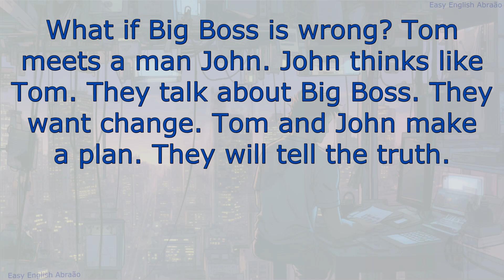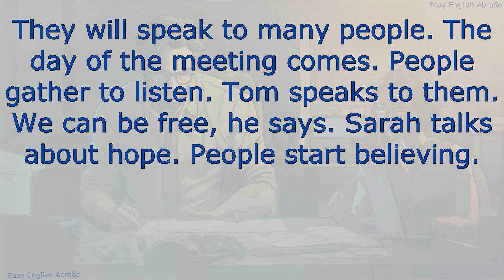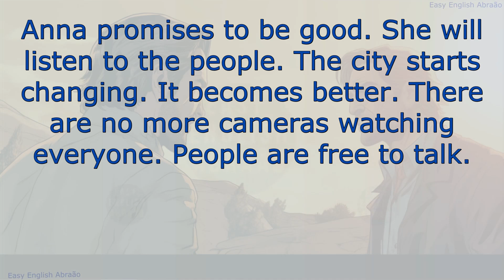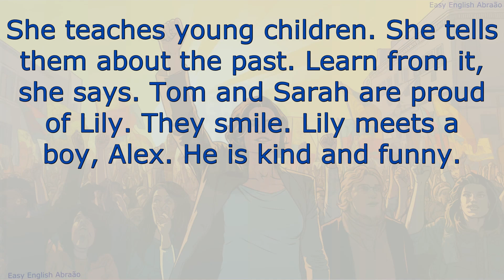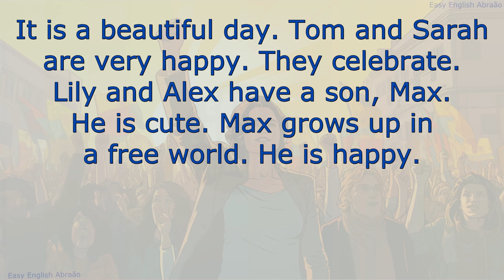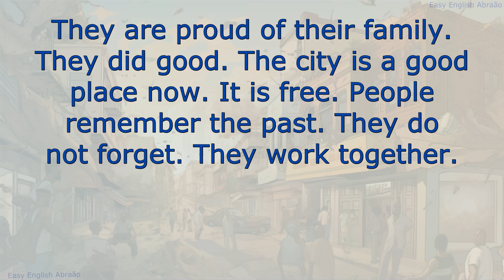Start Learning English with Simple Stories.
Start Learning English with Simple Stories.Easy English Abraão.
Welcome to a fantastic way to learn English - through simple stories! This method is fun and very effective for beginners. Let's discover why stories are a great tool for learning English.

Firstly, stories are easy to understand. They use simple words and sentences. This is perfect for beginners. You learn new words in a natural setting. It's like learning English without trying too hard.

Secondly, stories keep you interested. You want to know what happens next. This curiosity makes you listen more and learn better. You hear English in a real context, which helps you remember words and phrases.

Thirdly, stories improve your listening skills. You hear how words are pronounced and how sentences are formed. This is very important for understanding spoken English. Plus, listening to stories is a fun way to practice.

Fourthly, stories help with speaking. You can repeat what the characters say. This practice is good for your pronunciation. It's like speaking English in real life. You learn how to say things correctly and naturally.

Lastly, remember, learning takes time. Enjoy the stories and learn at your own pace. Practice every day. Listen to stories, read them, and try to tell them in your own words.

It helps us a lot. Any questions? Write them in the comments. We are here to help you.